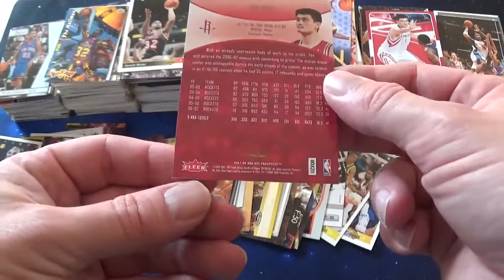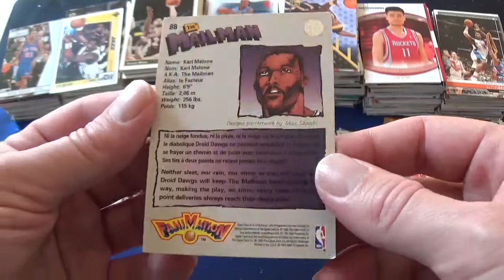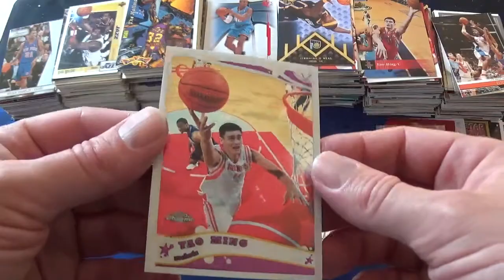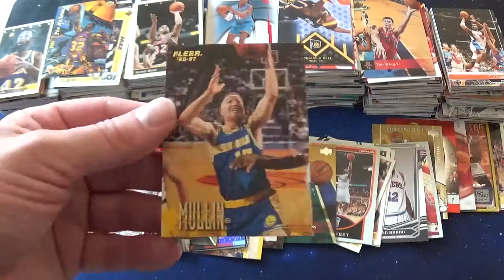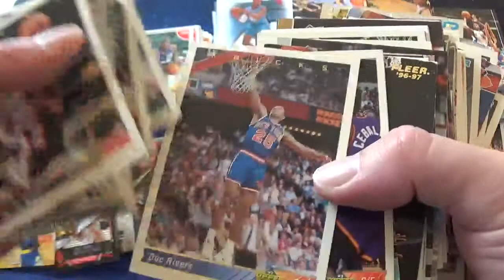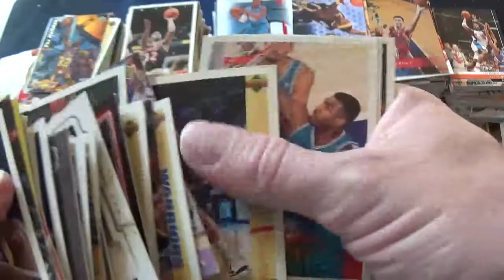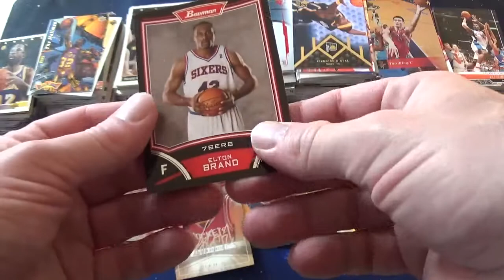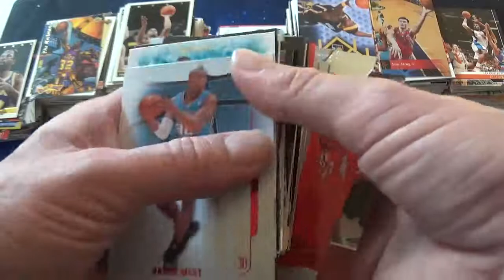Lot de cartes de collection NBA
Je vous présente un énorme lot de cartes de collection NBA contenant des cartes Upper deck et des cartes Fleer.

Dans cette vidéo vous trouverez des explications sur les cartes NBA ainsi qu'une présentation d'un grand nombre de cartes différentes.

Il y a les cartes à jouer mais également de nombreux types de cartes de collection.

Les cartes sont magnifiques avec des formats ou des brillances différentes.